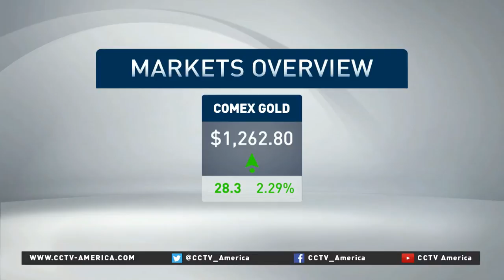John A. Allison of Unio Capital discusses Swiss Bank’s move from euro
CCTV America's Michelle Makori  interviewed John A. Allison, CEO of Unio Capital, about the implications of the Swiss National Bank's surprise decision to remove the euro.